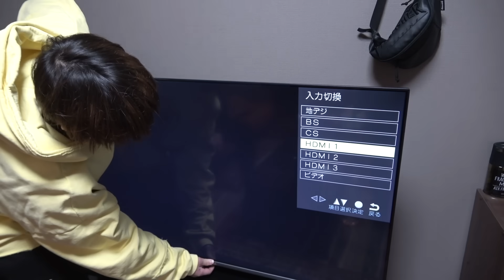旅行中の友達の家に勝手に入ってTV潰してみた【ドッキリ】